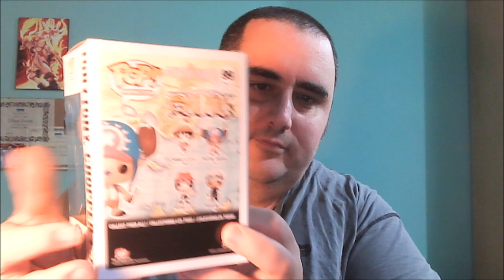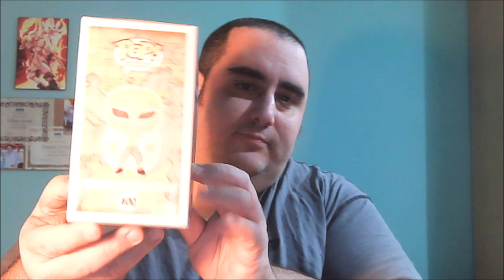sto completando la ciurma collezione one piece prosegue | funko pop ep 16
***LEGGIMI***

▼ SOCIAL ▼